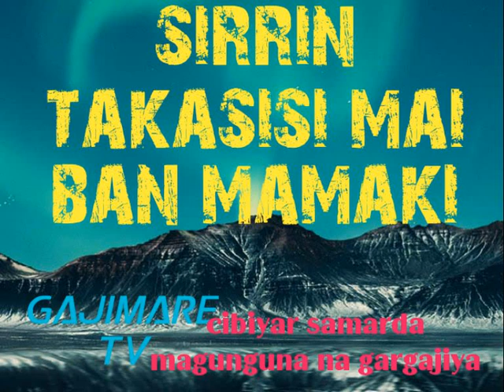Sirrin takasisi mai ban mamaki mujarrabi